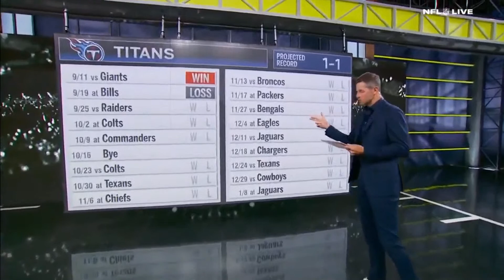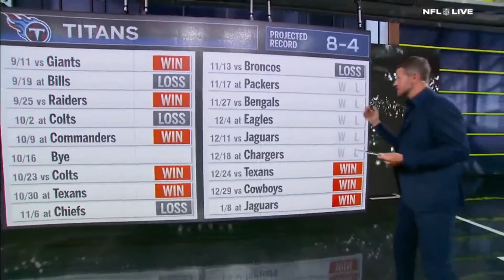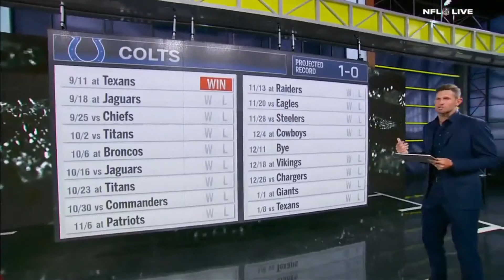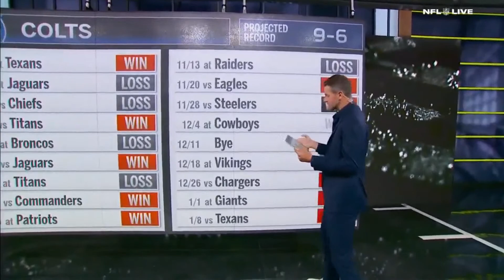Malik Wills vs Logan Woodside will be a QB battle that Titans fans MUST watch this offseason 👀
A Titans position battle that is sure to make heads turn this offseason... 👀

Powered by BetMGM.com